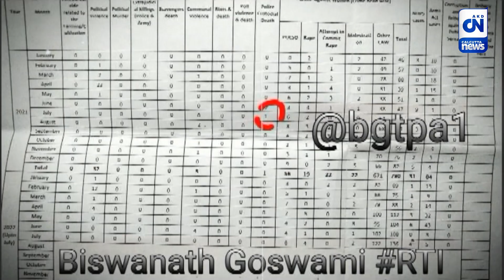তথ্যে কারচুপি ? | রবিবার সকাল ১১টায় চোখ রাখুন সিএন-এ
রবিবার সকাল ১১টায় চোখ রাখুন সিএন-এ